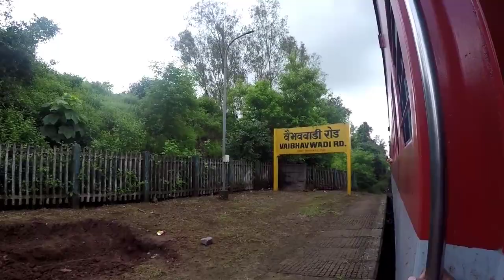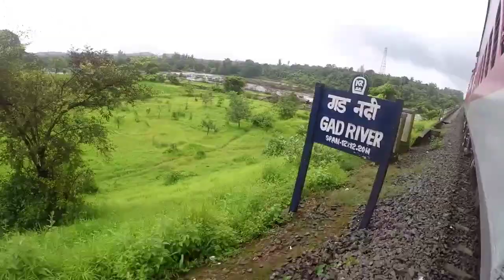गावाकडचा गणपती | Gavakadcha Ganpati | Ep.01 (कोकण)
नमस्कार
दरवर्षी प्रमाणे ह्या वर्षी देखील आपल्या लाडक्या गणपती बाप्पांचे आगमन आमच्या घरी कोकणात गावी होते.
मागील वर्षी प्रमाणे ह्या वर्षी देखील मी व्हिडिओ च्या माध्यमातून तुम्हाला गणपतीची मजा दाखवण्याचा प्रयत्न करत आहे.
ह्या वर्षीच्या ह्या सीरिज मधला हा पहिला भाग तुमच्या समोर सादर करत आहे.
आवडला तर नक्की लाईक करा..आणि शेअर नक्की करा.

खालील लिंक वरून तुम्ही समान खरेदी करू शकता.

 DSLR CAMERAS

1. CANON EOS 77D (BEST FOR PHOROGRAPHY + VIDEOGRAPHY)

2. CANON EOS 800D
(BEST FOR PHOTOGRAPHY)

LENSES RECOMMENDED

FOR GOOD PORTRAITS

FOR PROFESSIONAL PHOTOGRAPHY

(70-200 mm)

SMARTPHONES
1. BEST SMARTPHONE YOU CAN BUY

( From Oneplus)(34k)

(From Samsung (61k)

2. SMARTPHONES RECOMMEND UNDER 30000 RUPEES

(21k) (From Poco - redmi)

(From samsung 21k)

3. SMARTPHONES RECOMMENDED UNDER 15000 RUPEES

(13 k) ( From Redmi)

ACTION CAMERAS

( under 12k) From SJCAM

BEST ACTION CAM.
( 35K FROM Go Pro)

OTHER PRODUCTS RECOMMENDED BY US

Headphones by Boat

Smartwatch By NOISE

 POWERBANK by Syska

Watercup video

MUSIC CREDITS

तुम्हाला ही व्हिडिओ कशी वाटली ते मला नक्की कमेंट करून सांगा.
व्हिडिओ लाईक करा , मित्र परिवारासोबत share करा.

some word for this video
(कोकण)(महाराष्ट्र)kokan ,konkan